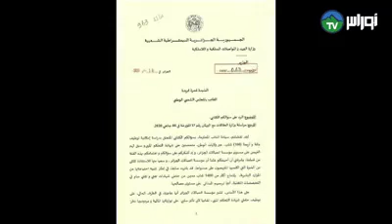الاوراس_تيفي...تسلط الضوء على وقفات متربصي اتصالات الجزائر حاملي شهادة التحكم المهني في تصليح و تركي